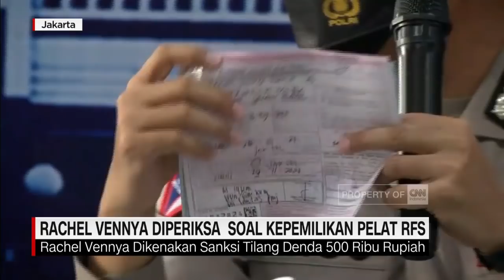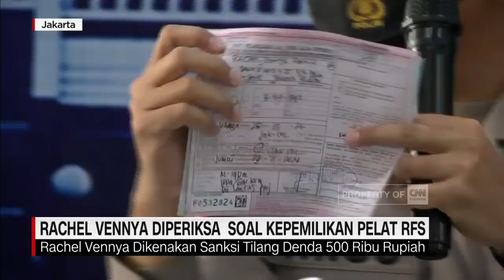Rachel Vennya Diperiksa Soal Kepemilikan Plat Berakhiran RFS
Rachel Vennya diperiksa Ditlantas Polda Metro Jaya, perihal pelat nomor polisi, RFS yang digunakan.

Sang selebgram mengakui, telah mengganti warna mobil miliknya, dari putih menjadi hitam, menggunakan stiker.